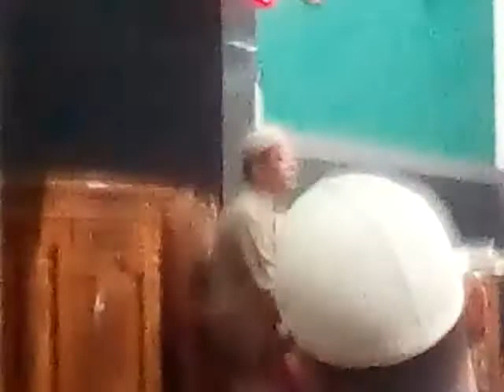tanya jawab ustadz abu yahya badrusalam 12 agustus 2017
Tanya jawab ustadz abu yahya badrusalam di kalibata masjid nurullah
Pada tanggal 12 agustus  2017 dalam kajian berjaga di tapal batas